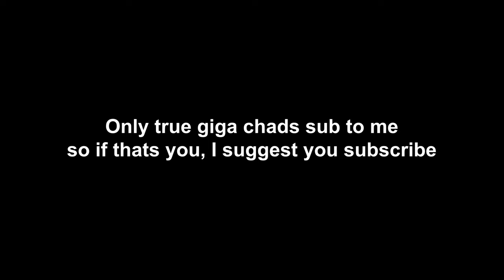Giga-chad plays CSGO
I play CSGO. pogchamp